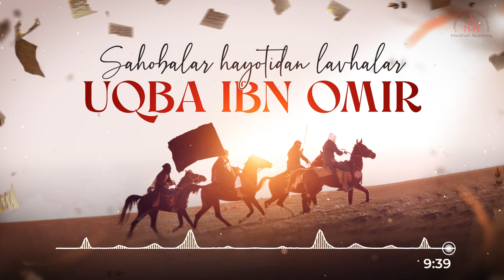036. Uqba Ibn Omir